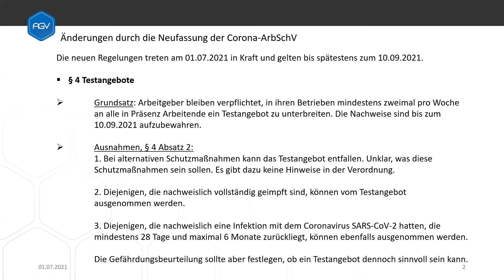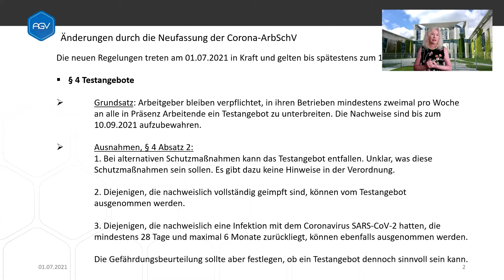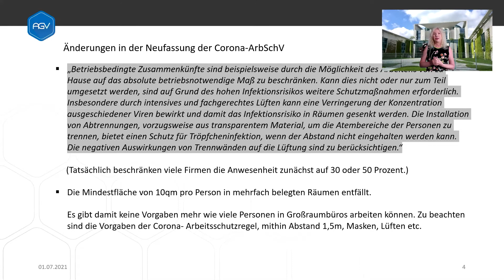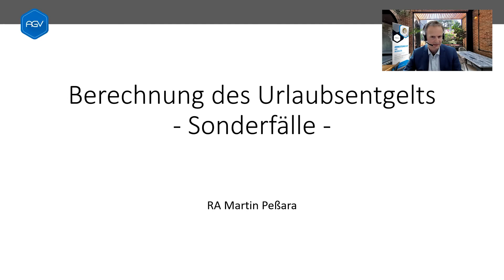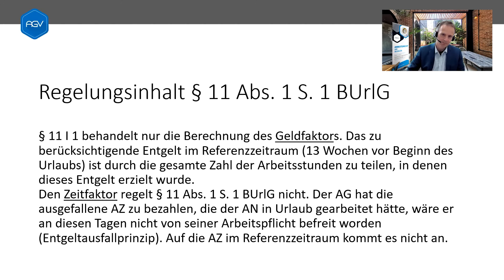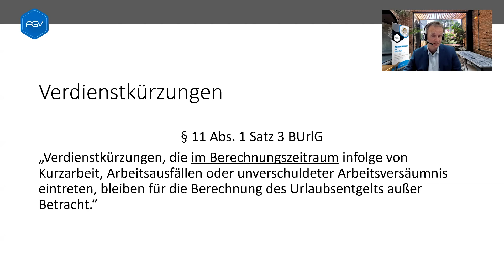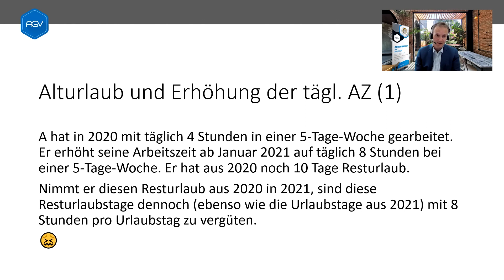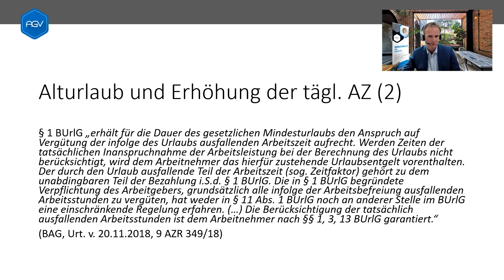Arbeitsrecht am Morgen Folge 12